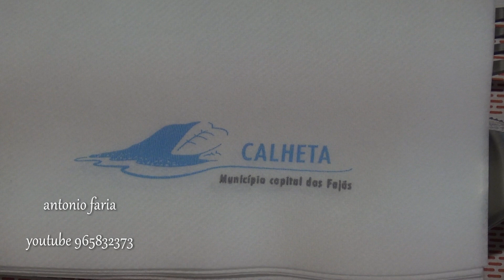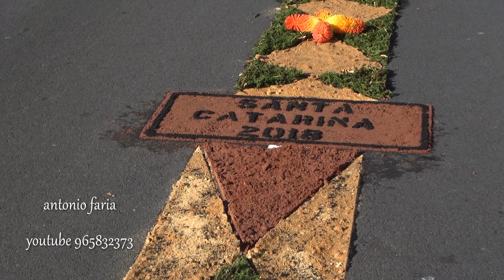Preparação para a Festa Santa Catarina 2018 Calheta Ilha São Jorge